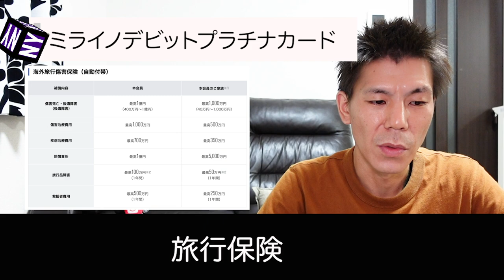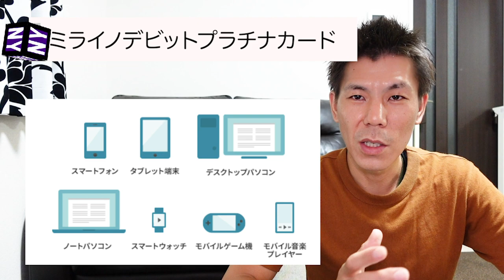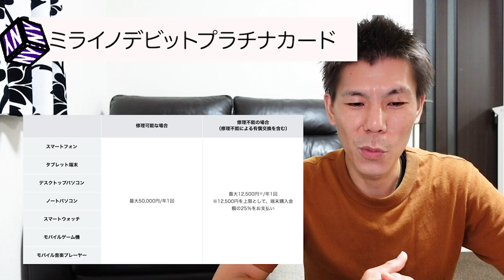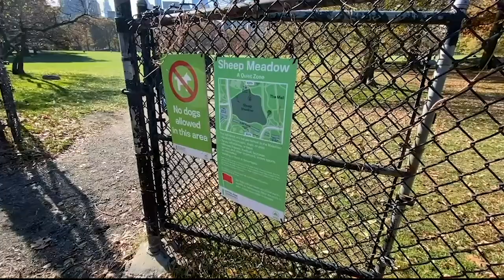【デビットカード】もうAppleCareはいらない!?住信SBIネット銀行・ミライノデビットプラチナマスターカードの特典が満載すぎる！！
住信SBIネット銀行ミライノデビットプラチナカード解説します！業界初モバイル端末保険を兼ね備えたプラチナデビットカード！もうAppleCareにはいらずこれでいいのではないでしょうか？

【目次】

00:20デビットカードとは？
01:28基本スペック
02:35年会費
02:52還元率
03:09ポイント詳細
03:50SBI銀行ランクアップについて
04:28旅行保険
04:48LOUNGE KEY
05:38空港手荷物宅配サービス
06:04招待日和
06:47モバイル端末保険詳細

☑️使用機材